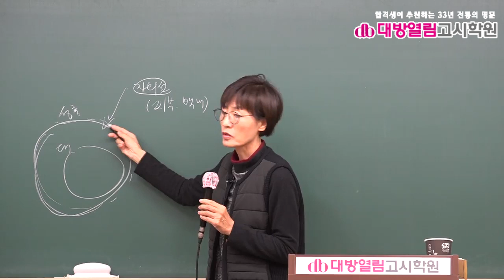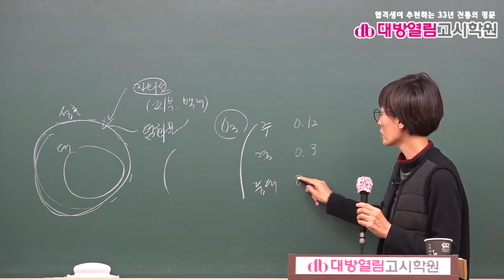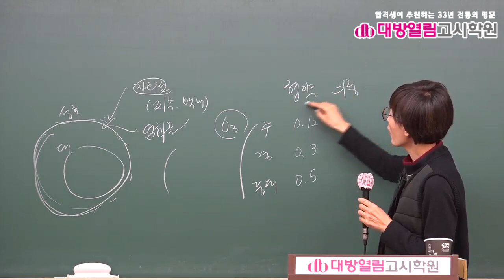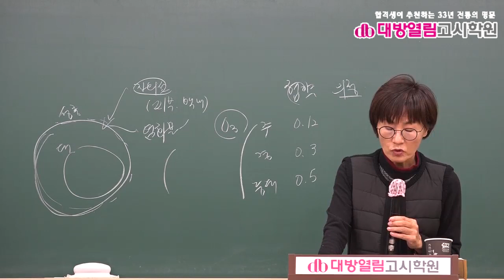보건직공무원 공중보건 기출분석 및 단원별 문제풀이 5